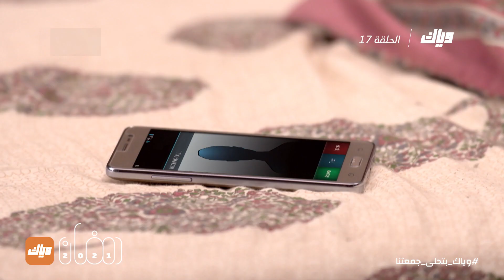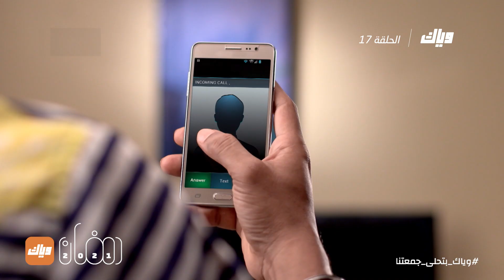مسلسل بيغوسراي 3 - الحلقة 17 | رمضان 2021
Weyyak سوني هربت و الكل عم يدور عليها

مسلسل بيغوسراي 3 على وياك‬⁩